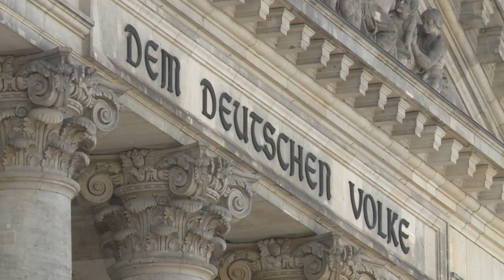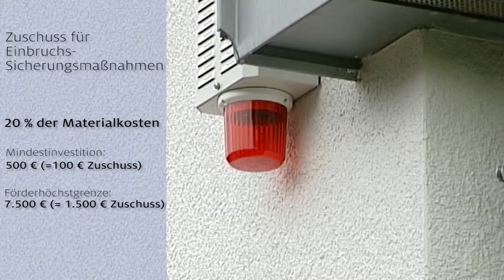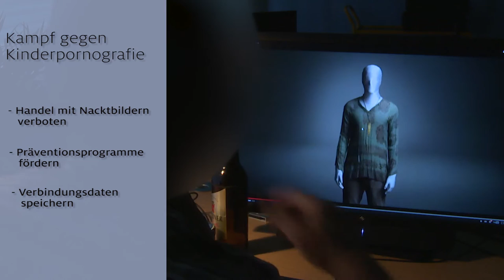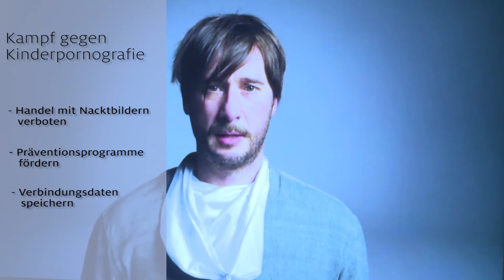Innere Sicherheit erklärt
Videobeitrag zum Thema Innere Sicherheit, unter Anderem zu Einbruchskriminalität, Organisiertem Verbrechen, Terrorgefahr durch radikale Islamisten, Vorratsdatenspeicherung und Kinderpornografie